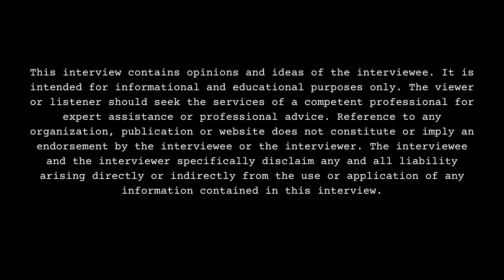VonOff1700 Calls Out Goofy Adlibs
Part 7

Chicago, IL born/Chicago, IL-Atlanta, GA raised/Atlanta, GA residing recording artist, VonOff1700, sits down with DJ Smallz and reflects on his music career, opening up about his past. This interview was filmed on 3/24/24.

What is your opinion on adlibs in a song?